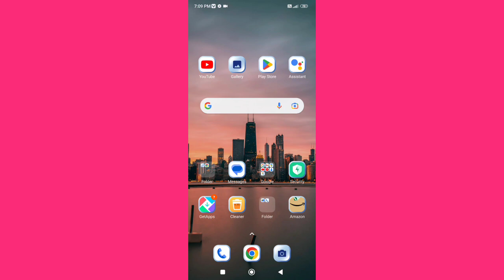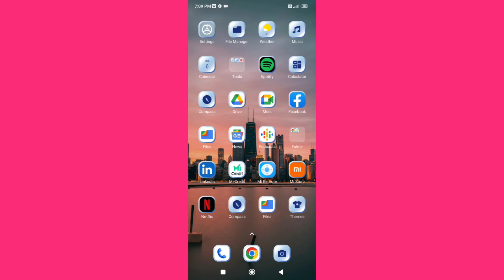Xiaomi 11t pro 5g me One time data limit off Kaise kare, How to off One time data limit in Xiaomi 11